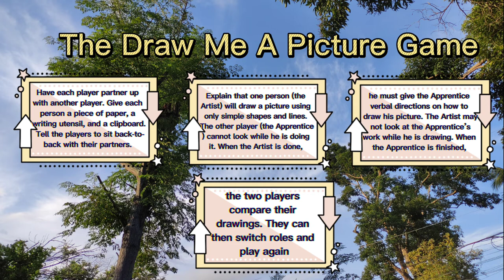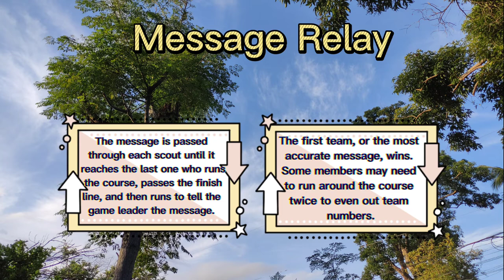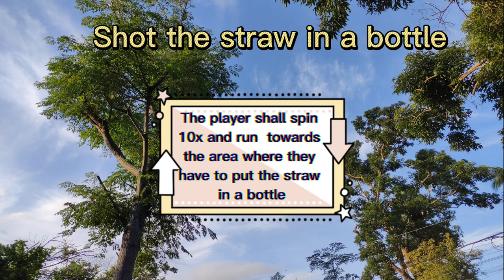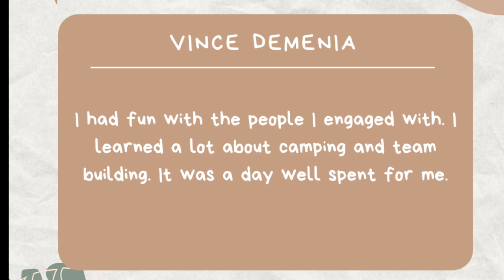FRONTCOUNTRY CAMPING VLOG